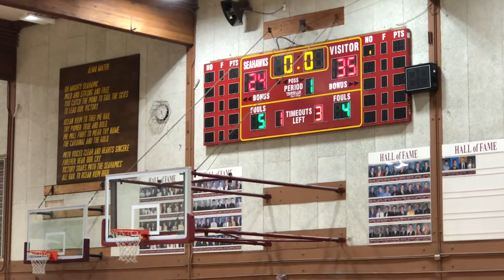CHS vs Garden Grove HS (10/27/18)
Fall league. Ilyana’s Sophomore Year